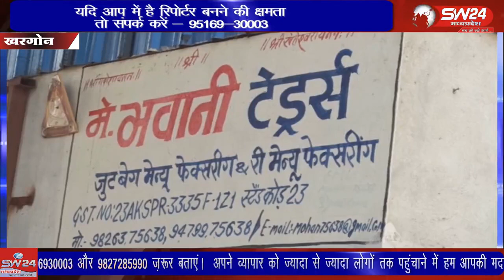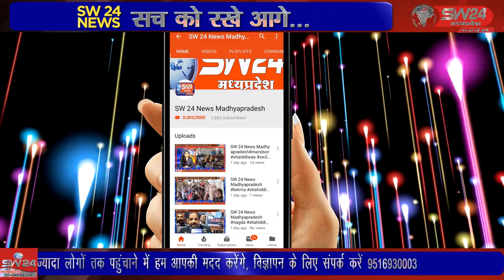SW 24 News Madhyapradesh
khargone खरगोन जिले में जुलवानिया रोड स्थित इंडस्ट्री एरिया मे देर रात भवानी टेडर्स के नाम से बनी बारदान फेक्ट्री मे अज्ञात कारणो के चलते आग लग गई जिसमे लाखो का सामान जलकर खाक हो गया